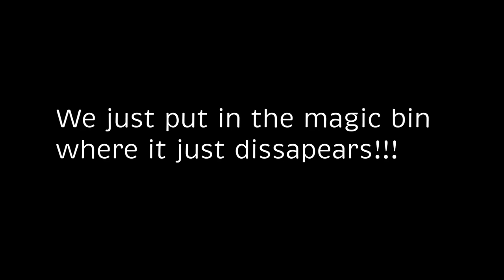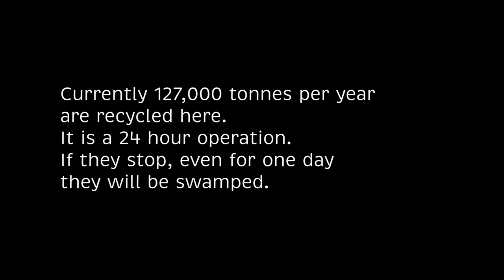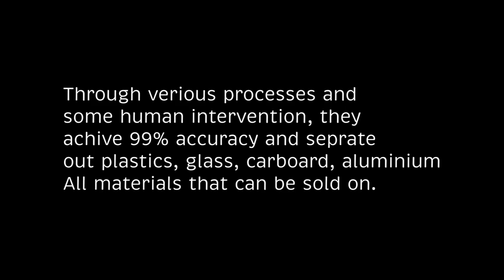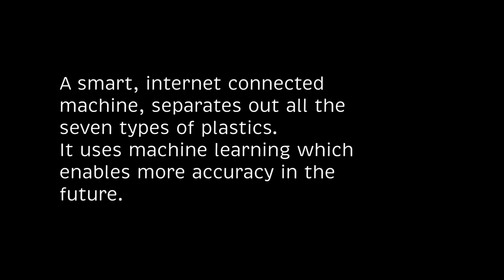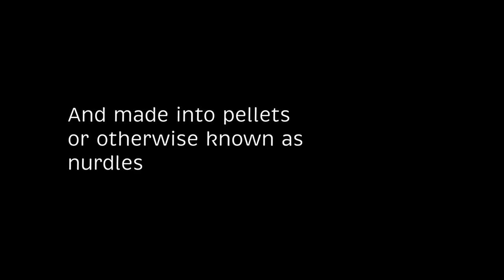Plastics Recycling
How milk bottles can be recycled if we put our minds to it. Some companies are achieving this now (Biffa).
Biffa provides a complete cycle for HDPE that makes up plastic milk bottles, they collect, shred, clean and reprocess the plastic into new "nerdels" that are used to make new milk bottles, and this is a multi-cycle process, meaning that this can happen numerous times.
40% of the "nerdles" have old HDPE contained.